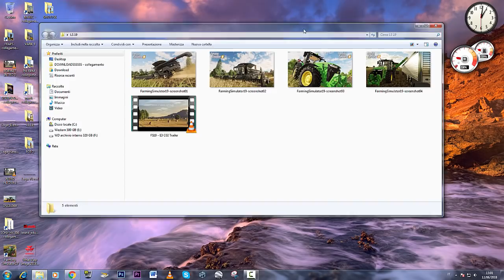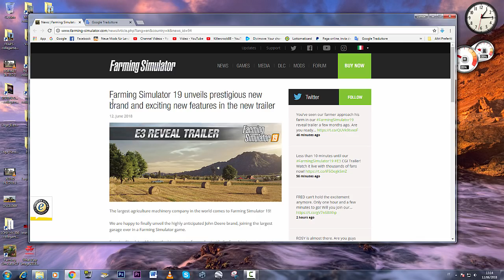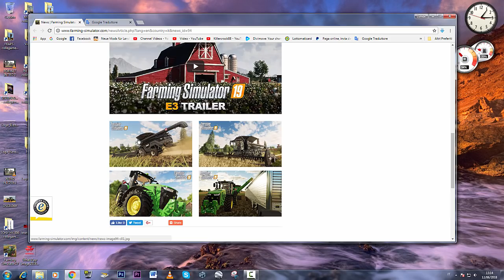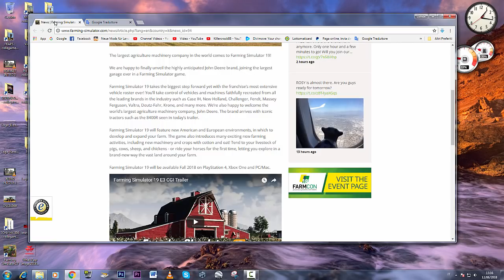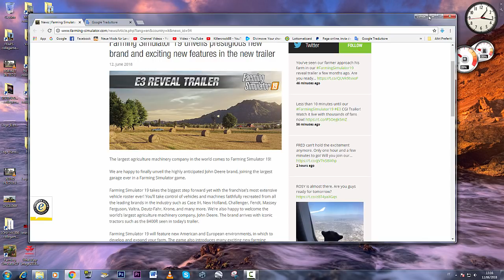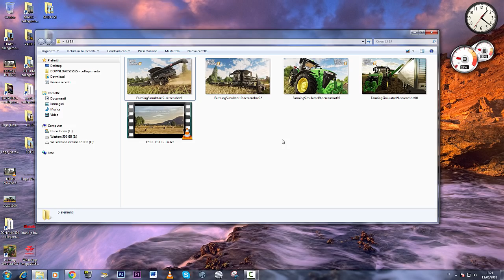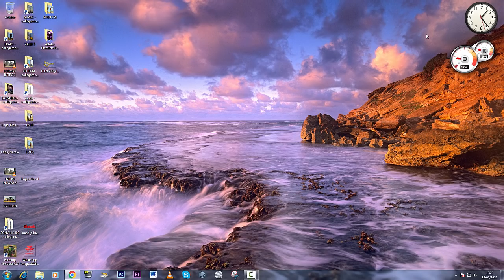Farming Simulator 19 Analizziamo l'E3 CGI Trailer e scopriamo le prime novità